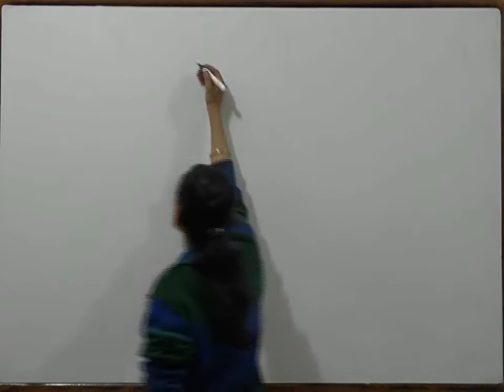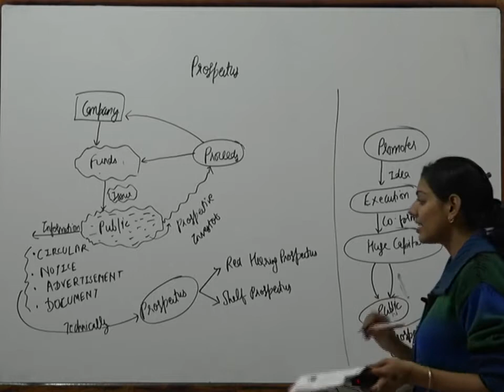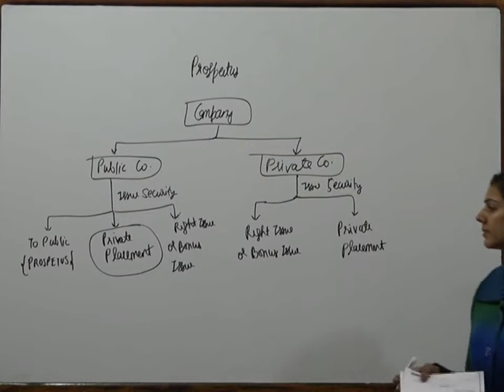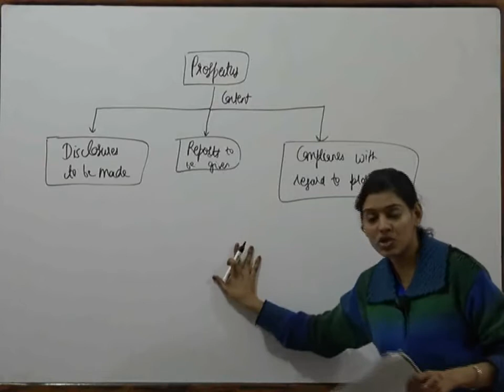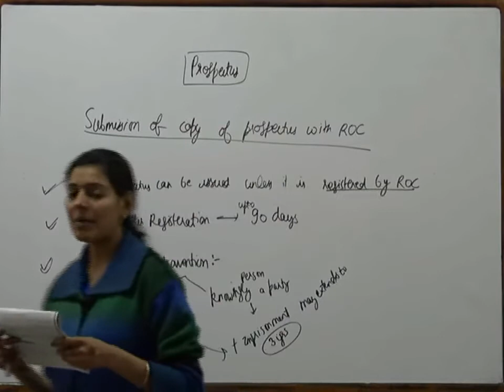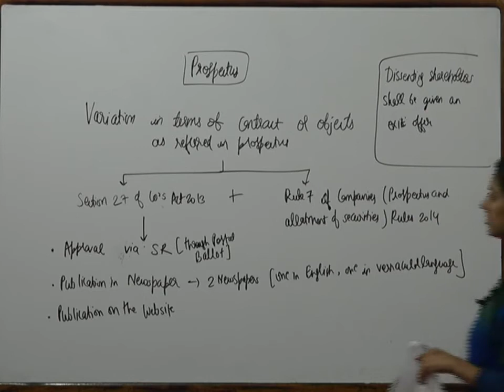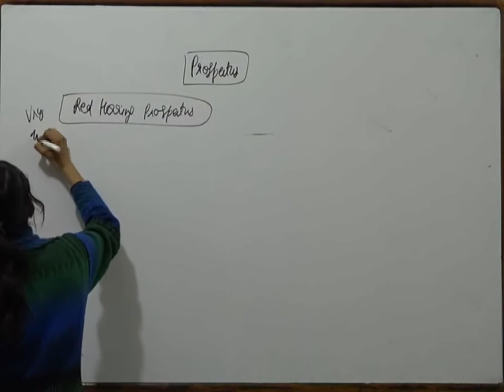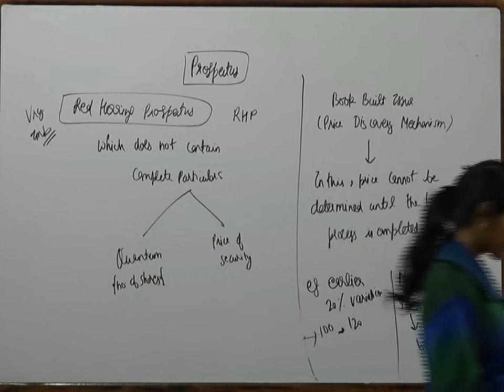CS - Professional(Old) - Prospectus & Private Placement By CA Jaishree Soni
eclasskart.com is India's largest collection of Pen Drive, Google Drive and Online classes for CA, CS, CMA and other exams. With secured payment, assured delivery and 7-day replacement guarantee, eclasskart.com is the right place for all your e-learning needs!

Visit eclasskart.com now to check out special offers on the courses of your choice